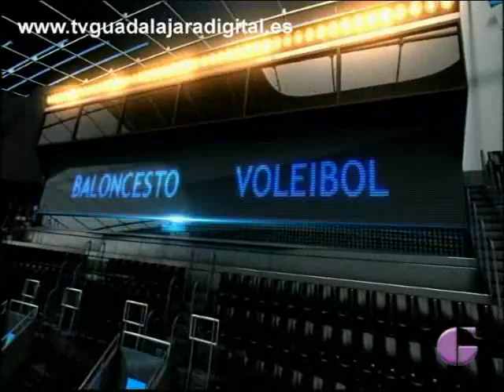NUESTRO DEPORTE, 3 MARZO 2014 (1ª PARTE)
1ª parte de Nuestro Deporte del 3 de marzo con el analísis del Granada B-Depor de liga, partido de Copa en Novelda, jornada de 2ª B, resumen de partidos de veteranos entre el Depor y el Hogar Alcarreño y REal Madrid y At. de Madrid, y repaso al CD Azuqueca-Ciudad Real del Grupo 18 de Tercera División; invitados, Santiago Nuero y David Garrido, jugador del CD Guadalajara